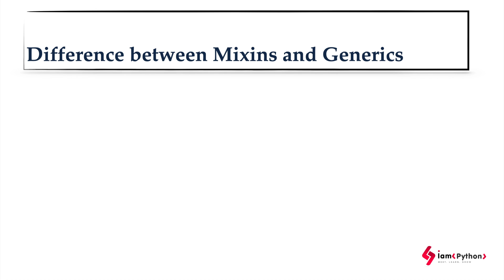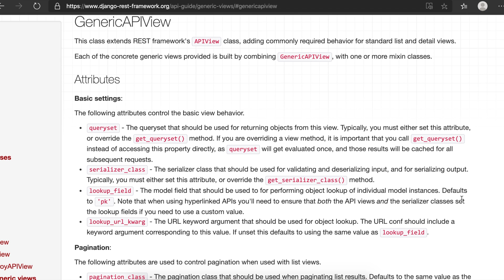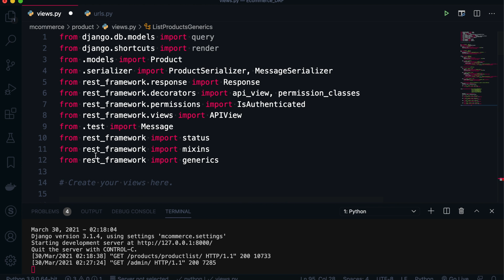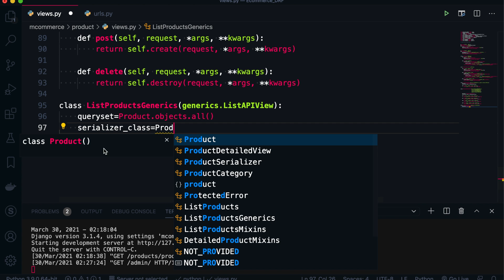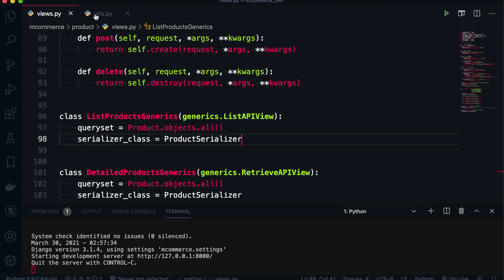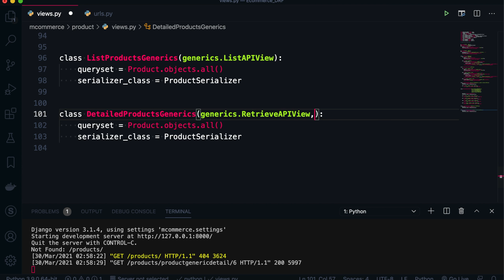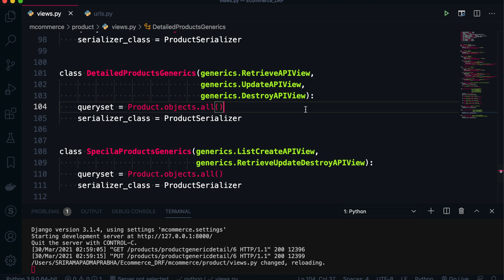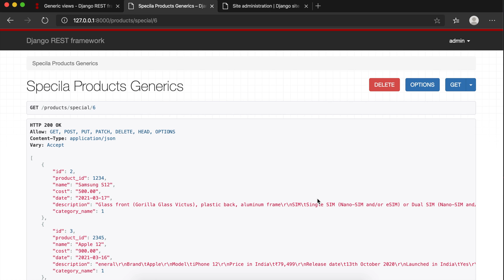Django Generic Views CRUD Operations in Rest Framework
We are discussed the Generic Views CRUD Operations in Django Rest Framework.

Types of Views
1. Function Based Views - @api_view([‘GET', 'POST'])
2. Class Based  - class ClassName(APIView):
3. Generic Views - class ClassName(generics.ListCreateAPIView):
4. ViewSets - class UserViewSet(viewsets.ViewSet):
5. Mixins

◉ Watch other AI videos

📱Please join in 🎭 Our Social Networking platforms🎭  for quick updates